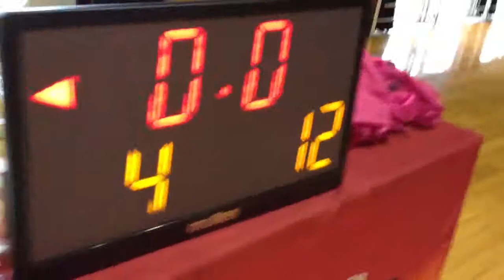バスケット【前半戦】Ouranos vs OCEANS